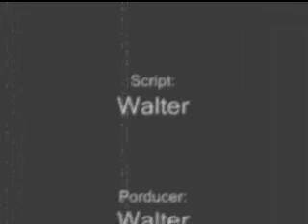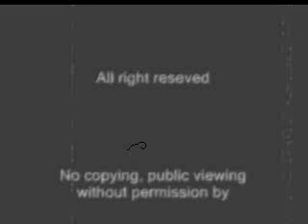Basketball greatest shooter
Shooting  3-pointers